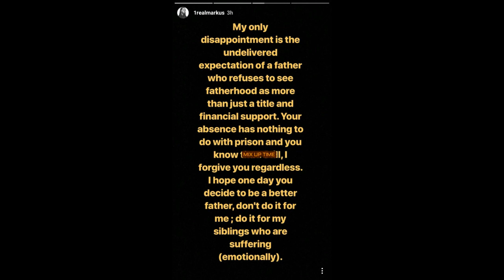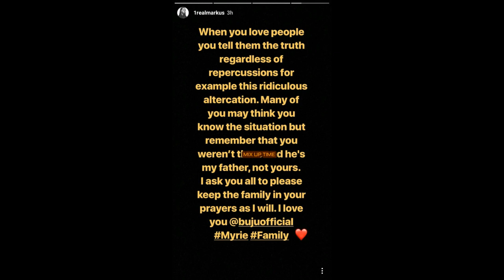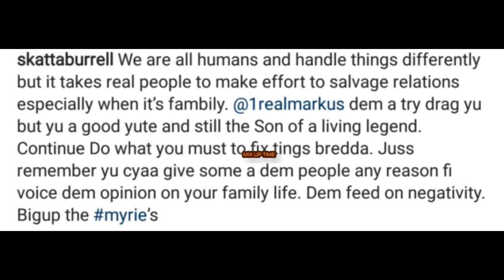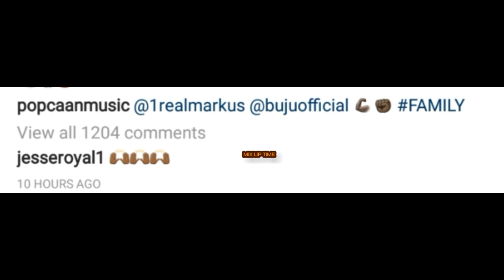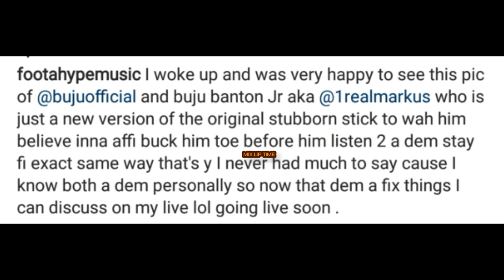Buju Banton Son Markus Breaksdown Emotional Post To His Father + Skatta Burrel Sends Serious Message